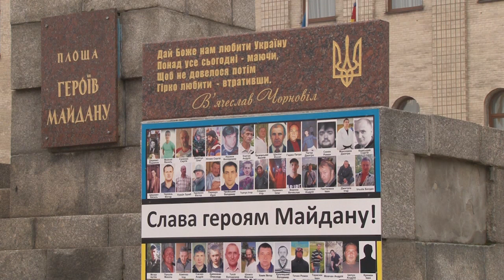Головні новини Кіровоградщини | 28 січня 2020 року | телеканал Вітер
У випуску:

* Діагностування коронавірусу на Кіровоградщині, як і в Україні загалом, поки що неможливе.
* У Кропивницькому із даху суду впав чоловік.
* Селище Нове таки приєднається до Кропивницького.
* В Олександрії рятують собаку, яку покинули помирати у лісі.
* Прокуратура Кіровоградщини оголосила підозру за спиляні два десятки дубів